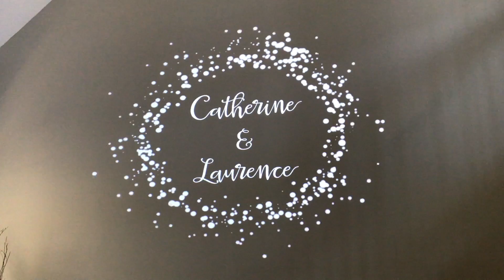Motion Monogram Sample 1